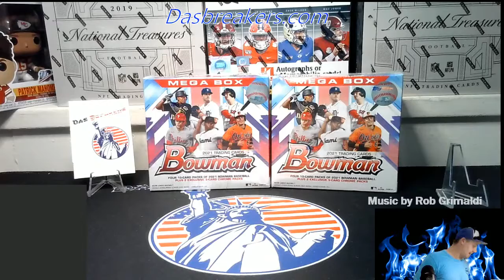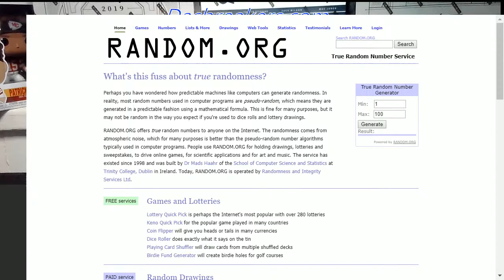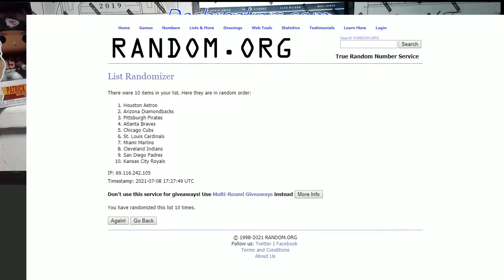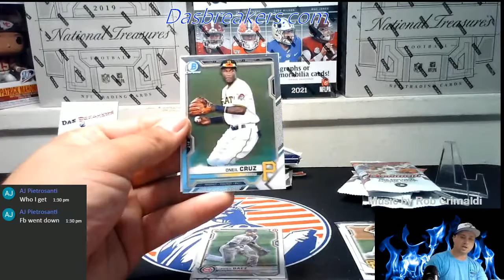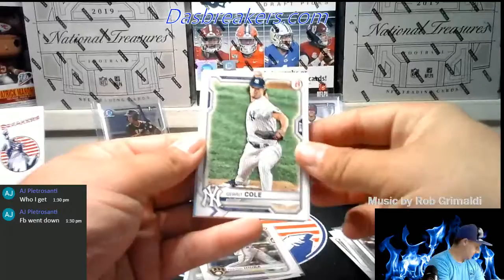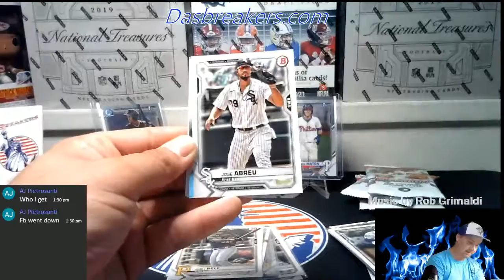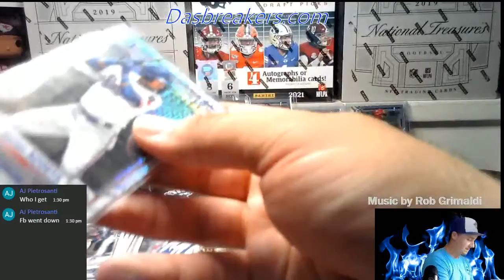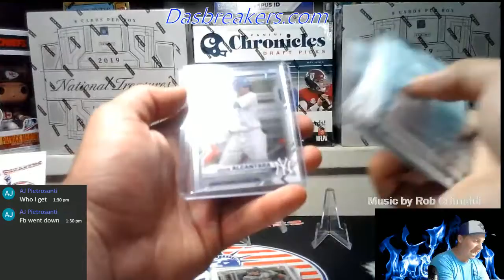07/08/2021 Thursday Afternoon Ripping Dasbreakers.com FOY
2 Box Bowman Break